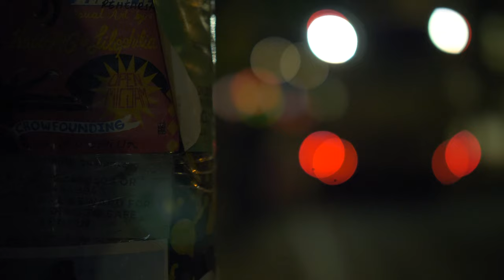Moving Beyond Breaking Point | Life Cycles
In this video I  discuss how we can move beyond breaking point and empower ourselves to not be effected by the outside distractions around us. 💚💫 🎥